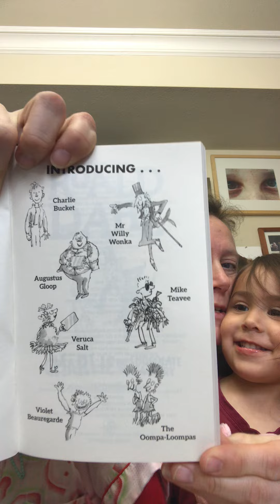March 23: Chapter Book Read Aloud Ch. 1 Part 1.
Charlie and the Chocolate Factory by Roald Dahl Part 1
(My kids are helping :)